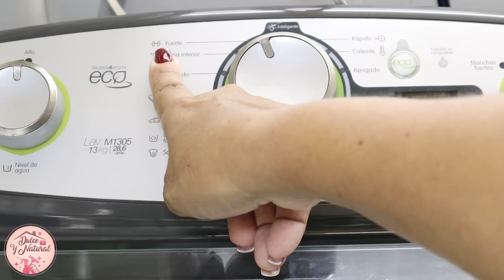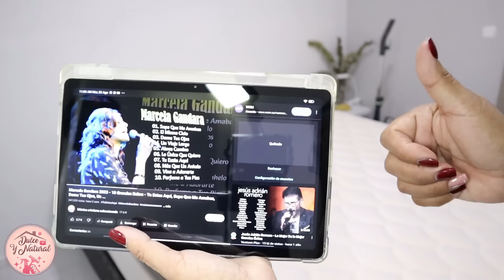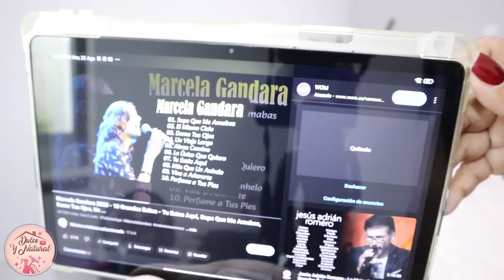DILE ADIÓS AL OLOR A SUDOR, A LOS ÁCAROS DEL COLCHÓN, FUMIGA Y DESINFECTA TU CAMA Y COLCHÓN!